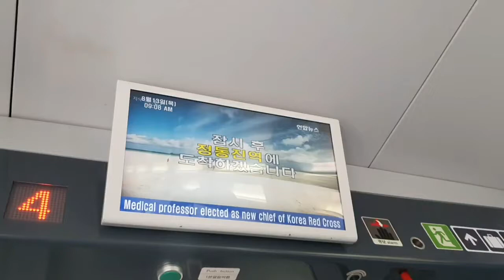KTX산천 정동진역 정차 안내방송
사람이 많아 잡음이 심한 점 양해 부탁드립니다